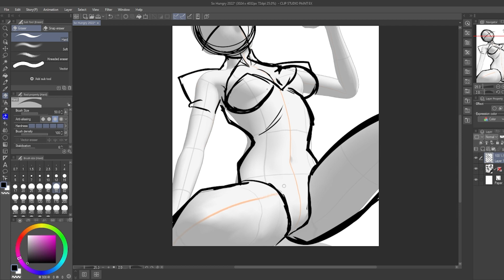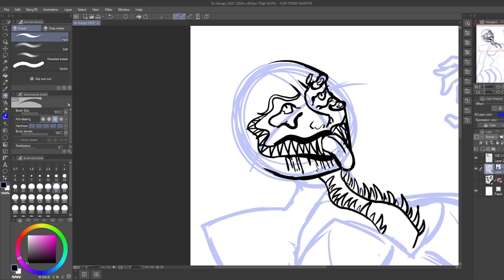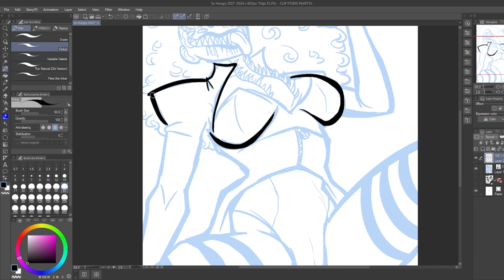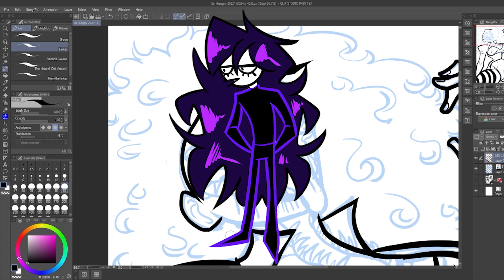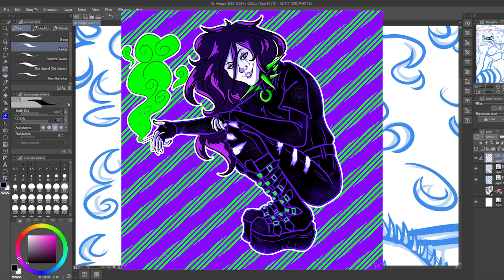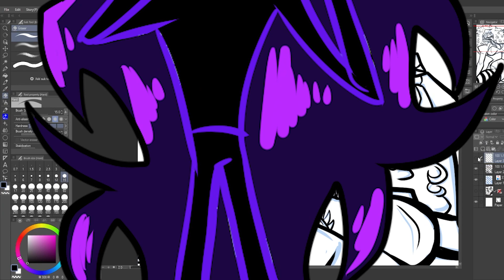How My Art Style Changed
Well then. Never thought you'd hear my voice again huh?

Today I talk about how my art style has changed over time, and how I'm .h a p p y?